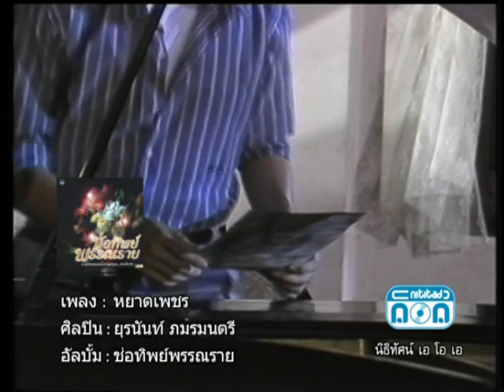หยาดเพชร - แซม ยุรนันท์ ภมรมนตรี [Official Music Video]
เพลง : หยาดเพชร
อัลบั้ม : ช่อทิพย์พรรณราย
ศิลปิน : แซม ยุรนันท์ ภมรมนตรี
ดาวน์โหลดเพลงนี้ได้แล้ว

ติดตามข่าวสาร ของ แซม ยุรนันท์ ภมรมนตรี ได้ที่

เปรียบ เธอเพชรงามน้ำหนึ่ง     หวาน ปานน้ำผึ้งเดือนห้า
หยาดเพชร เกล็ดแก้ว แววฟ้า   ร่วงมา จากฟ้า หรือไร
หยาด มาแล้วอย่าช้ำโศก          พลอย คนทั้งโลกร้องไห้
หยาดเพชร เกล็ดแก้ว แววใส   นั้นอยู่ไกล เกินผูกพัน
แม้ ยามเพชรหยาดจากฟ้า        ร่วงลงมา ฟ้าคง ไหวหวั่น
ดวงดาวก็พลอยเศร้าโศกศัลย์   มิอาจกลั้น น้ำตา อาลัย
เอื้อม มือคว้า หยาดเพชรแก้ว   เผลอ รักแล้วจึงฝันใฝ่
หยาดเพชร หยาดละอองผ่องใส แม้อยู่ใน ความมืดมน

เอื้อมมือคว้าหยาดเพชรแก้ว     เผลอ รักแล้วจึงฝันใฝ่